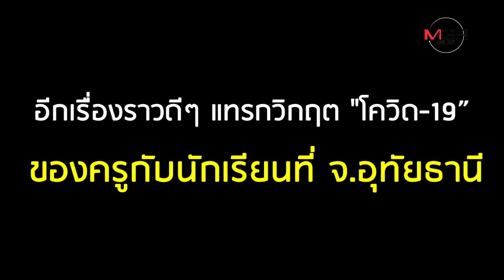“แกร็บแม่ครู” ครูอุทัยฯ ใจดีส่งมื้อกลางวันเด็กถึงบ้าน